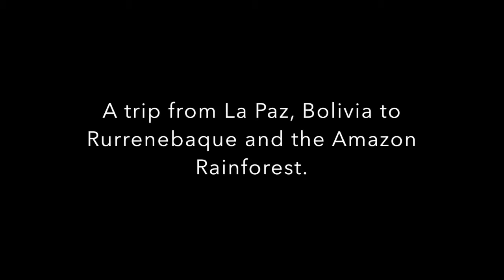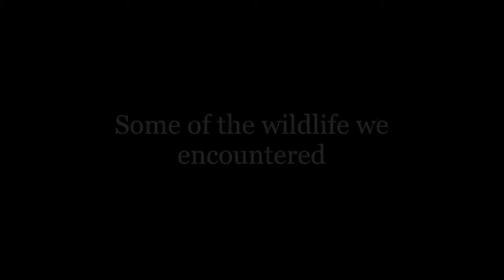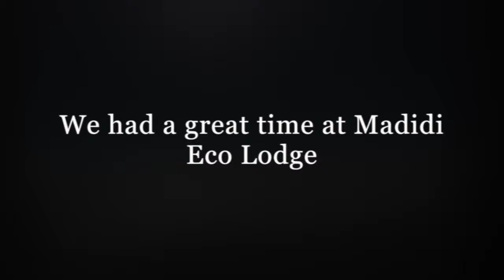Madidi Eco Lodge in the Amazon Rainforest up the Beni River from Rurrenabaque, Bolivia.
A film of our trip to Madidi Eco Lodge from Rurrenabaque Bolivia.

It took about 3 hours to sail up the river. We spent three nights at the lodge and 4 days trekking in the national park before sailing back to Rurrenabaque and then flying back to La Paz. We paid a bit extra to go further up river where the boat storm incident happened. It was pretty scary as the boat was filling with water and the lake was infested with piranhas. I knew it was serious when the local sitting behind me asked me to paddle!

Rurrenabaque is a small town on the Beni River, known as a gateway to the rainforests and pampas of northern Bolivia.

Follow on Twitter:  @rushirushworth